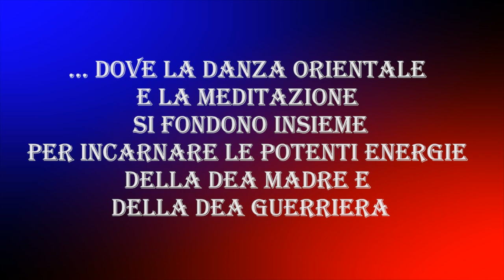3° meeting omankind "Il Cerchio delle Dee danzanti" - video promo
3° Meeting Womankind Il Cerchio delle Dee danzanti
Anghiari (Arezzo)
7 - 8 -9 Dicembre 2012
La madre e la guerriera... due volti del femminile che si completano e si integrano